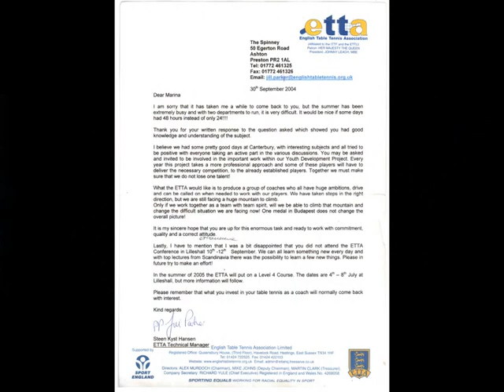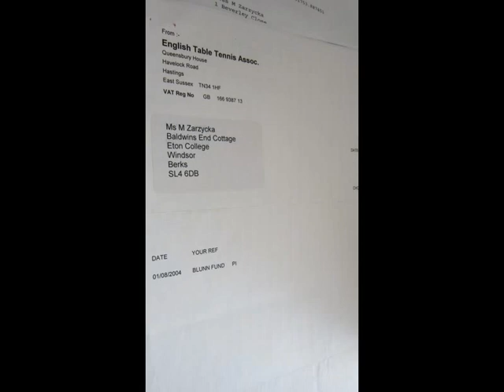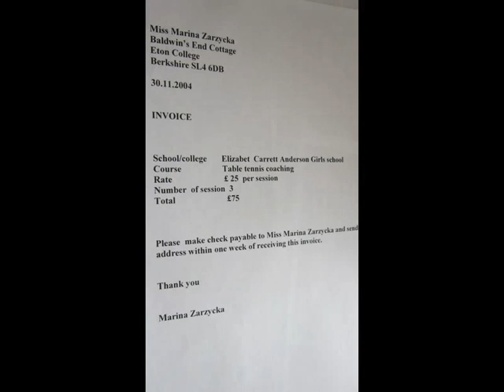Eton College and Marinas table Tennis school Partnership 2003-2006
Documentary Part 2 : Marina Zarzycka-Babich International Proffessional Coach/Player Partnered with Eton College Director Russian Language Department and Literatura 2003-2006 Hit-Beat-Win School Marina Founded under the knowelege and right support From Peter Reznikov The Right atmosfere for full time  living and working at the Eton college give Marina fully concentrate on her  Table Tennis School development